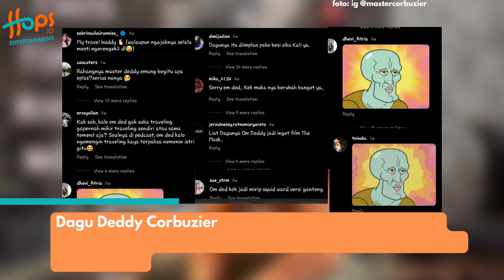PULANG LIBURAN, WAJAH DEDDY CORBUZIER DIBILANG BERUBAH OLEH NETIZEN!